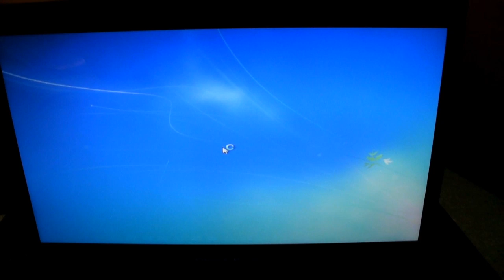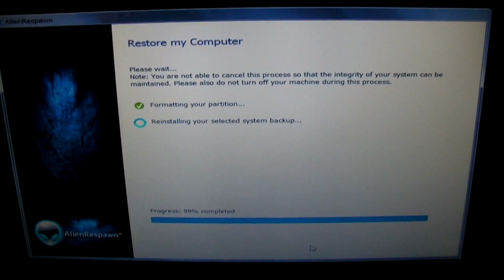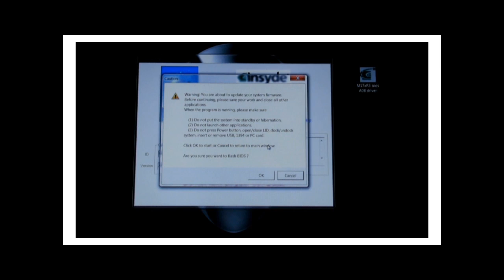How to get Factory Settings on new Solid State Drive! FAST!! Alienware SSD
This video shows you a walkthrough of how to use a AlienRespawn recovery disk to recover your Alienware system to its factory condition. Giving you a fresh reinstall of all the drivers and operating system the Alienware originally came with.

This technique also allows you to recreate your system on a completely new hard drive or solid state drive if you ever have to replace your original hard drive.

Warning: This technique is for use when NO other recovery options (system backups) are available. It will override/ DELETE ALL DATA from hard drive (Resets system back to the Factory condition it came in).

Machine: Alienware M17xR3
Program: Alienware AlienReSpawn software